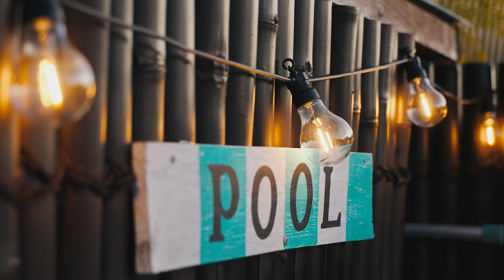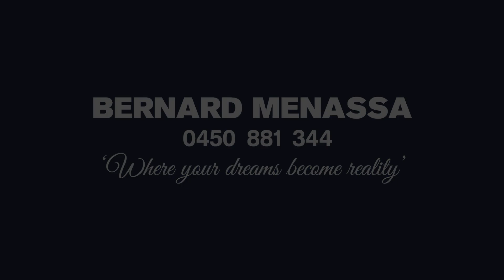54 COGRINGTON DR HARRINGTON PARK